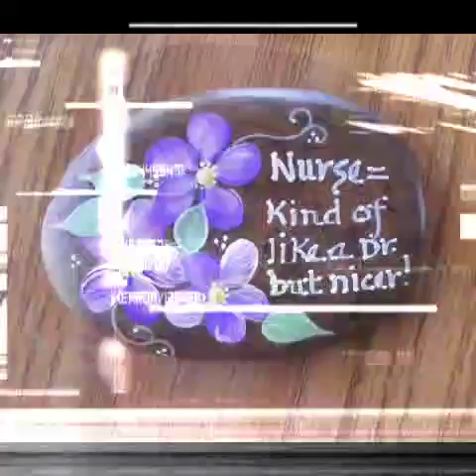wine bottle decoration ideas diy,empty wine bottle decoration ideas,wine bottle centerpieces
@diy crafts with paper
 @Modern Art & Craft ​

wine bottle decoration ideas diy,
empty wine bottle decoration ideas,
wine bottle centerpieces